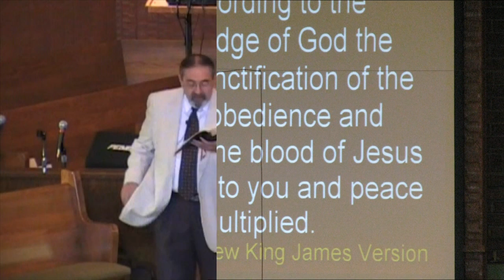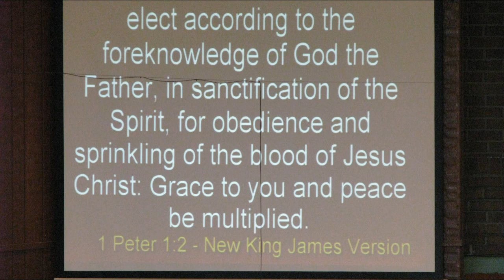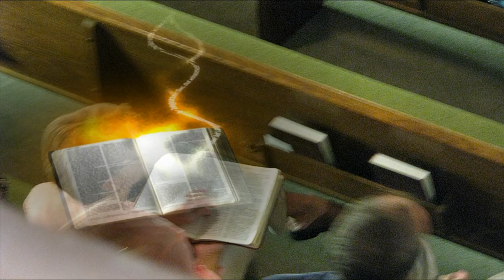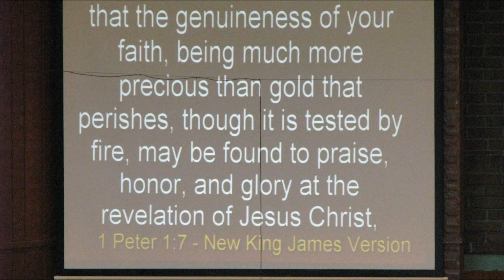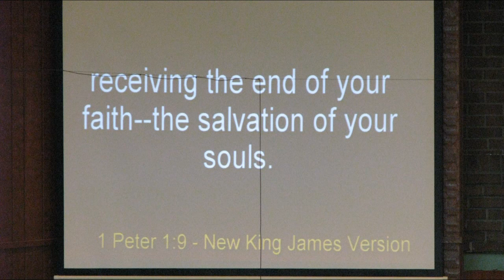Edgewood Baptist Church Candler NC 08/01/10 B